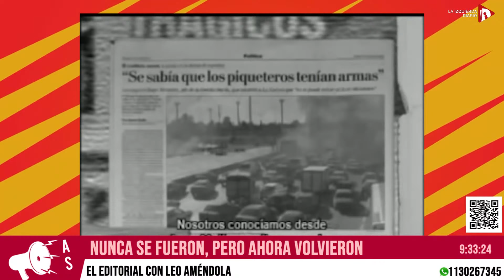🖋️ EDITORIAL | Nunca se fueron, pero ahora volvieron: Aníbal Fernández y Juan Manzur al Gabinete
📲 SEGUINOS!